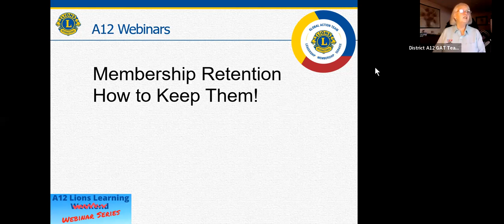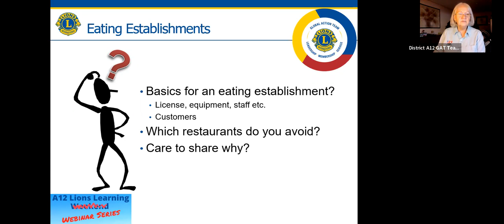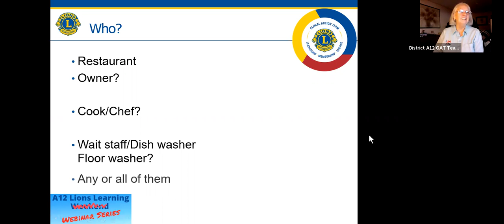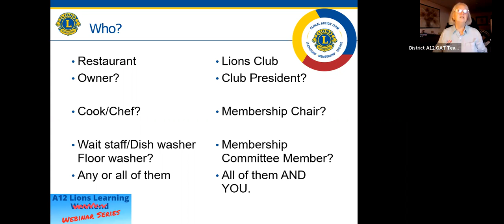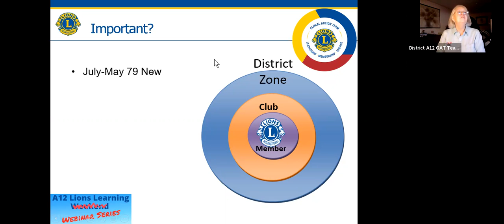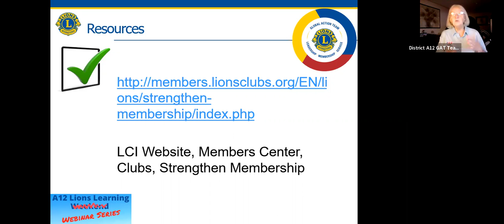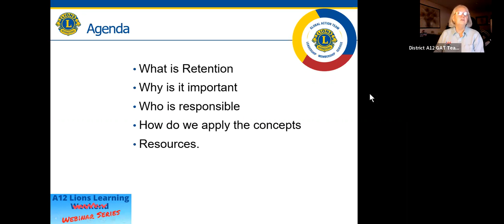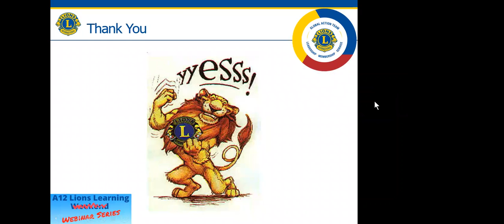Membership Retention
PDG Ruth Roberts presenting this very important topic pertaining to Membership - Retention.